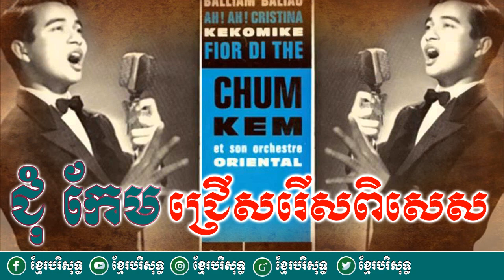ចម្រៀងខ្មែរសម័យបុរាណ ច្រៀងដោយ ជុំ កែម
Khmer Oldies Song Chum Kem Collection
khmer song 2017 mp3,
sing a song khmer,
khmer song download video,
khmer song guitar chord,
khmer song hang meas mp3 download,

Please Advise!
1-Don't replicate my Videos to another web source as is.
2-Don't activate Youtube's ID content System with my Videos
3-Don't Upload my Videos to an External Server or 3rd party portal.
4-Don't Sell my Video or Harm'Chheyleang Pen' in any medias. More info on the Official.